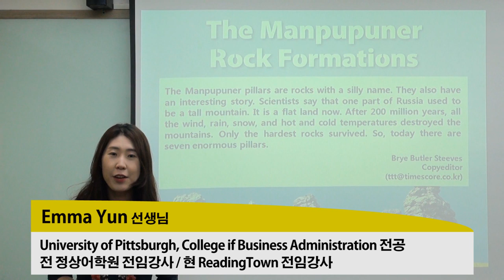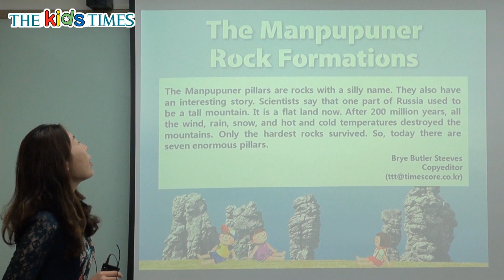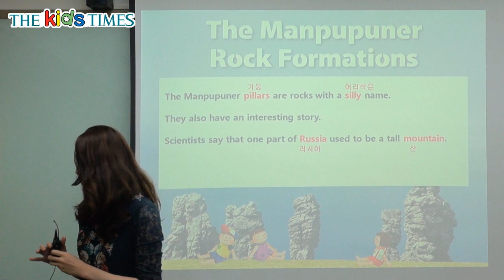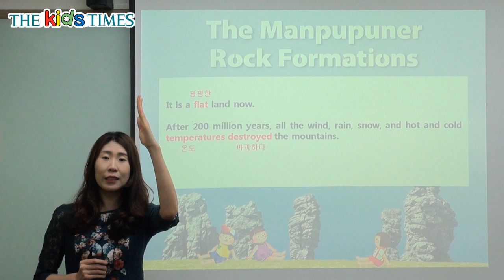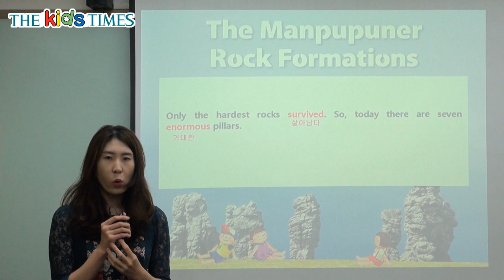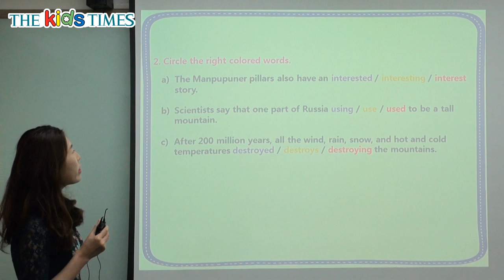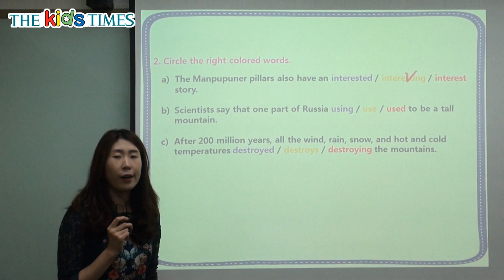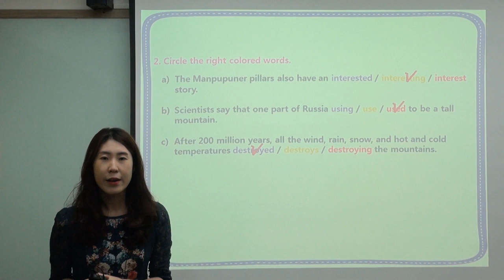The Manpupuner Rock Formations - 키즈타임즈와 함께 하는 Science 동영상 강의 ( The Kids Times - No.334 )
신기한 만푸푸네르 바위